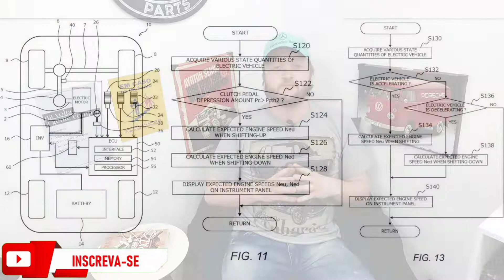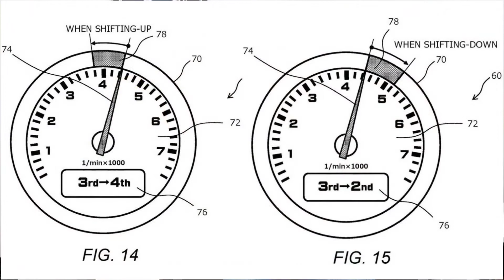Carros elétricos com câmbio manual. TOYOTA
Toyota apresenta patente de projeto para carro elétrico com câmbio manual!